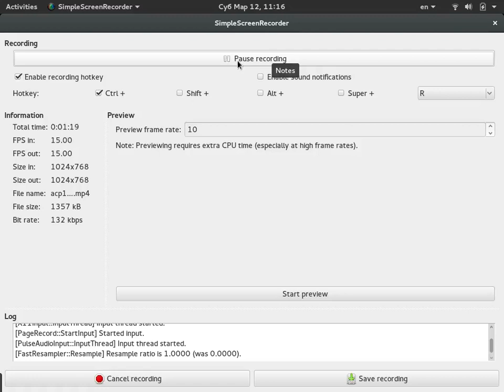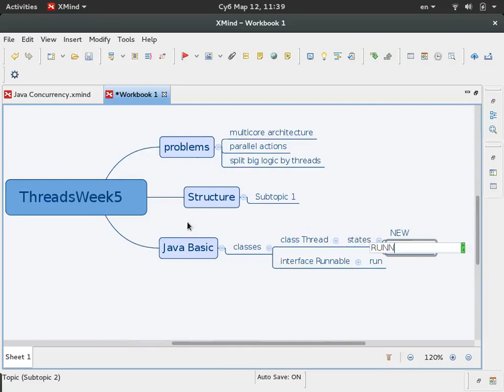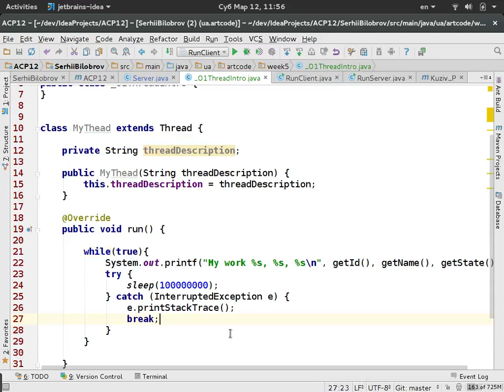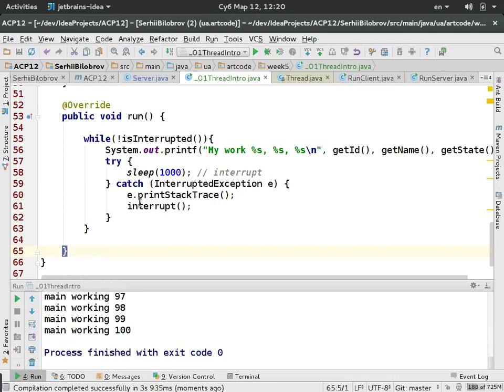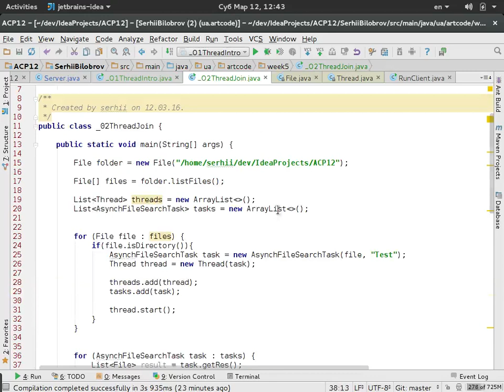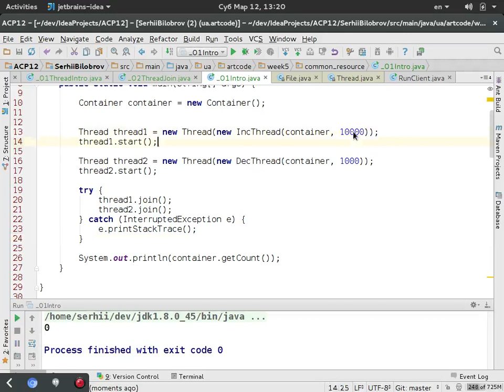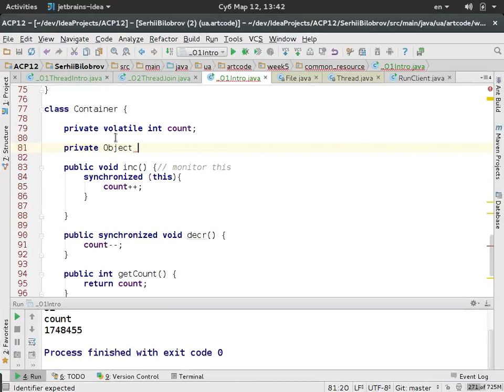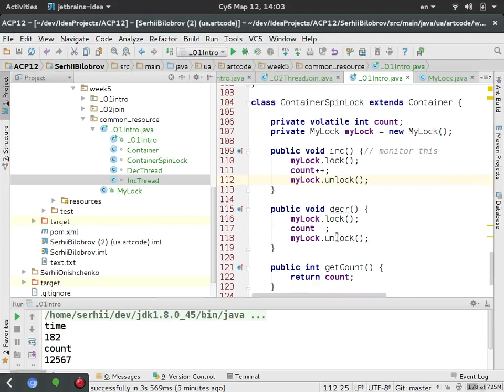acp12 week5 day1Threads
use Xmind